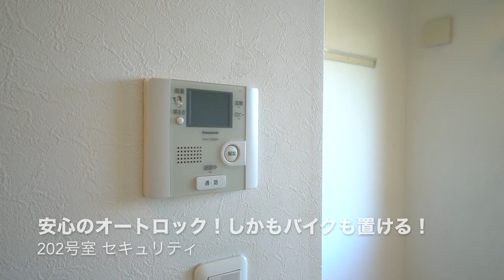「ずどーん！」と吹抜けの開放感 オートバイ置場がオートロック内という安心を 当社管理物件『アスール阿佐谷』【J's movie】東京メトロ 丸の内線 南阿佐ヶ谷駅 徒歩4分のロフト付きアパートメント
『ズドーンと吹き抜け開放感。気持ちよさならこの部屋』

使用面積４１．１７㎡（ロフト１１㎡含む）
☆なんとインターネット使用料無料！☆
☆ＢＳ／ＣＳ６２チャンネルが無料☆
とてもお得なじゃない？

気持ちいい吹抜けで毎日ちゃんと帰りたくなるお部屋！